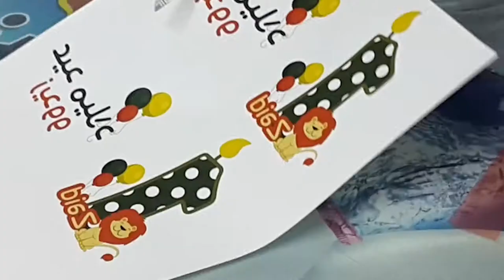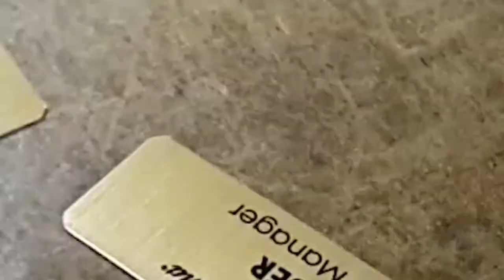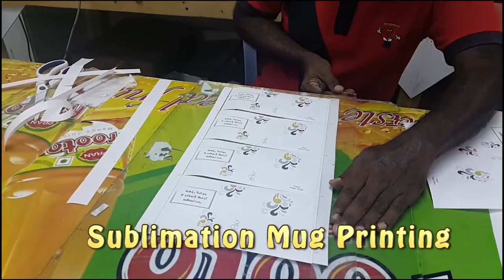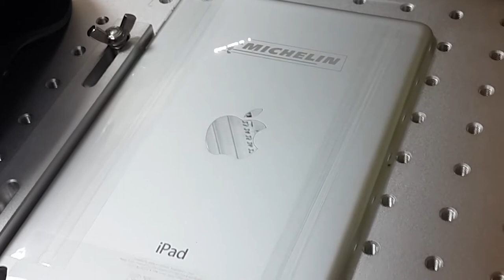Fotokad Adv Services L.L.C. Show Reel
Established in the year 1994, at fotokad, we specialize in Silicon Wristband Printing, Customized and Preprinted PVC Cards, Name Badges, Balloon Printing, ID Wristbands, Industrial Epoxy Labels, Print & Cut PVC Stickers, Screen Printing, Pad Printing, Laser Engraving, Laser Marking, Spanish Trophies and Awards, Acrylic Stands, Multicolor Printing on Stress Balls, Flat Bed Object Printing, T-Shirt Labels Flexo Printing and all kinds of heat transfers. Our Borderless Heat Transfers will not leave a mark around your images on both Light and Dark Garments. We stock Tvyek, Plastic and Silicone Wristbands, Printable Heat Transfer Vinyl and high quality Vinyl Flex and Flock from France & Stress Balls. We also supply Sublimation Metal Blanks, Inks, Transfer Papers, Preprinted images for transfer on Fabrics, Holograms, Epoxy Resins and Hardners and a wide range of ID Accessories including Lanyards, Badge Reels, ID Holders and Magnets for badges.